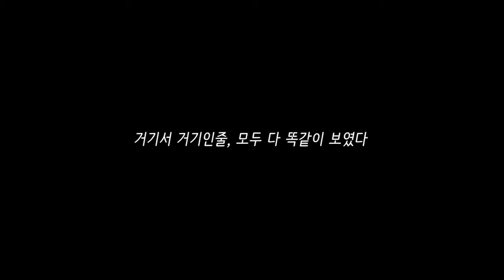Mollemall 휴대폰거치대 이제는 갈아타야할때